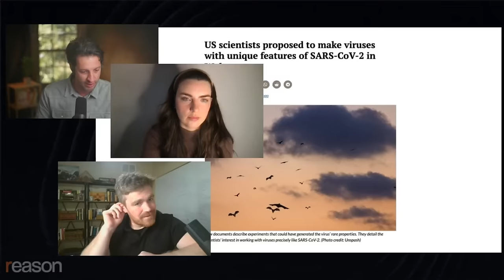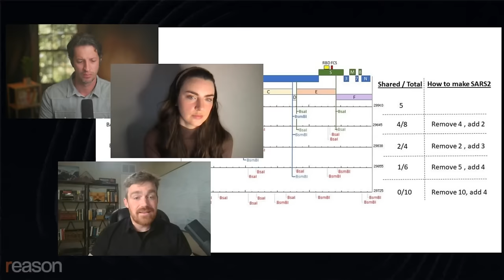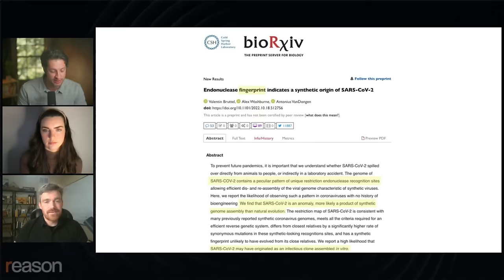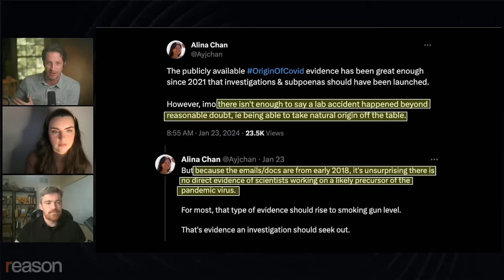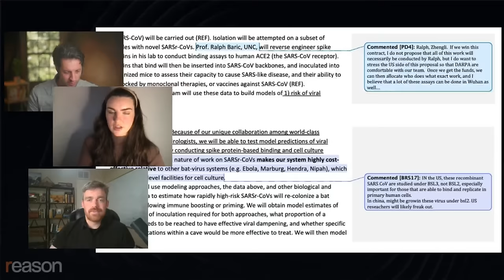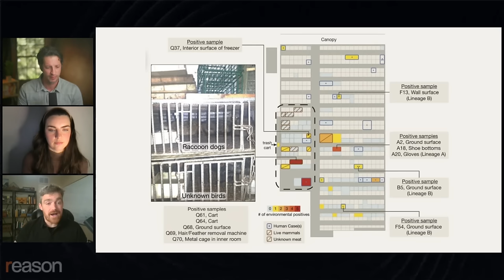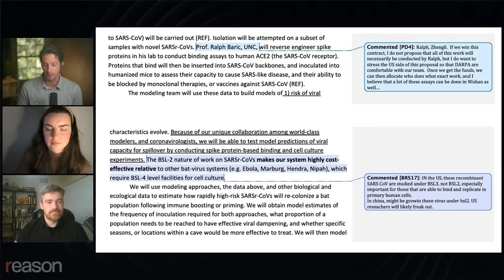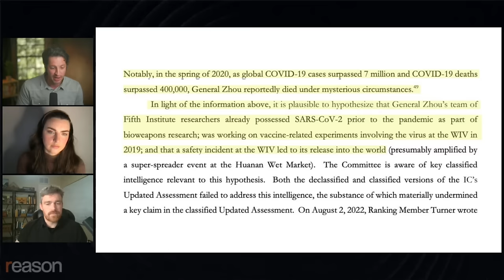NEW documents: COVID lab leak proof? | Emily Kopp and Alex Washburne | Just Asking Questions, Ep. 8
Health reporter Emily Kopp and biologist Alex Washburne discuss new documents that detail plans to manipulate bat-borne coronaviruses in Wuhan on the latest episode of Just Asking Questions.

0:00  Intro
1:54  What's in the recently published documents?
8:02  Is SARS CoV 2 an "infectious clone"?
18:42 The importance of the furin cleavage site
27:30 Is this invoice a 'smoking gun'?
37:04 Strange 'behavioral clues' indicating a cover up
44:41 Why does the media resist covering the lab leak?
57:25 Can the scientific establishment be fixed?
1:03:55 Rand Paul's theory of COVID's origin
1:11:11 What are the next steps in the search for the truth?

A recently published document reveals "smoking gun" evidence of COVID-19's lab-based origin, according to Richard Ebright, a microbiologist at Rutgers and one of the earliest proponents of the lab leak hypothesis.

Ebright is referring to an invoice that shows an order for a particular enzyme that he believes scientists used to stitch together the genome for SARS-CoV-2, the virus that causes COVID-19. However, Alina Chan, a microbiologist affiliated with MIT and Harvard and co-author of Viral: The Search for the Origin of COVID-19, says that because the documents in questions are from early 2018, they do not constitute direct evidence, meaning there still "isn't enough to say a lab accident happened beyond reasonable doubt."

Emily Kopp, a science and health reporter working for the public health watchdog group U.S. Right to Know, obtained and published this latest batch of documents, which she obtained through a FOIA request to the U.S. Geological Survey, on January 18. The more than 1,400 pages are communications about and early drafts of the DEFUSE proposal, a grant application seeking funding from the Defense Advanced Research Projects Agency (DARPA) to collect and manipulate bat-borne viruses. Ecohealth Alliance, a U.S.-based nonprofit group, authored the grant, which they proposed as a collaboration between U.S.-based virologists and the Wuhan Institute of Virology, the lab located in the city where the first known cases of COVID-19 appeared. DARPA ultimately rejected the proposal as too risky, but critics like Ebright believe that the work likely continued on in Wuhan anyway.

Kopp joined Reason's Zach Weissmueller to discuss the documents on the latest episode of Just Asking Questions. Also joining them was mathematical biologist Alex Washburne, who co-authored a pre-print in October 2022 arguing the genome of SARS-CoV-2 had a "fingerprint" indicating that it was created in a lab. The virus that scientists proposed creating in the newly released DEFUSE documents shares several characteristics that Washburne and his colleagues flagged in the study, such as unusually uniform segment lengths and the presence of the enzyme that Ebright flagged as a "smoking gun."

In this conversation, they discuss the documents in detail, the ways in which they validate predictions in Washburne's paper, the remaining unknowns in the COVID origin case, comments from Ecohealth Alliance founder Peter Daszak seemingly downplaying that most of the proposed virology work would be done in China, and the difficulty of getting the scientific and media establishments to take new evidence pointing to a lab origin seriously.